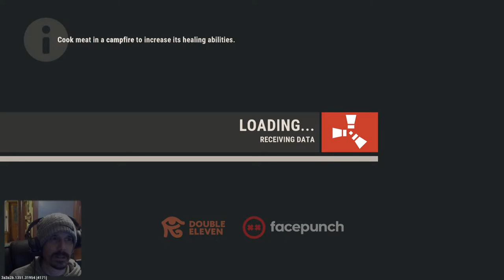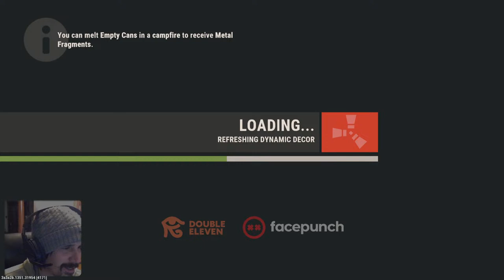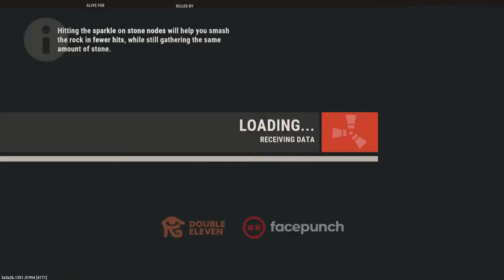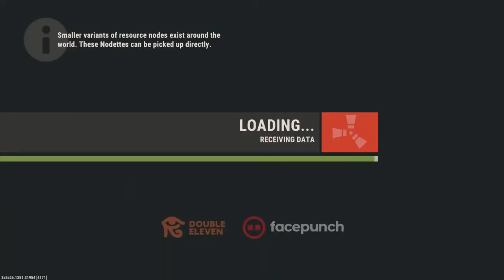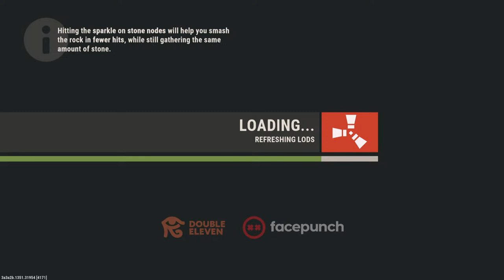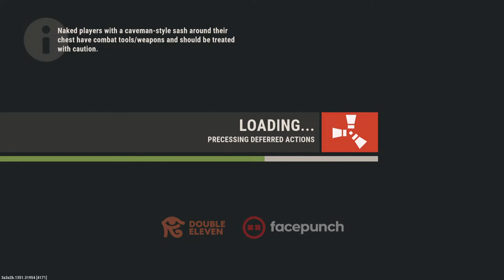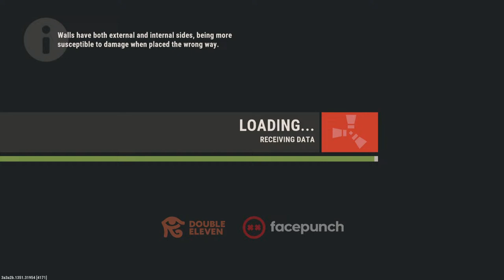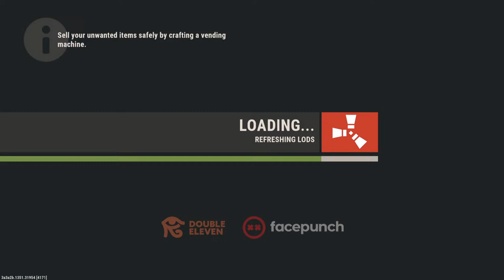Rust Console Custom Event PvP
Multiple custom Rust PvP events 🎪🔫😎Help me pop this server👇 (Wipe is 3/28 7pm central)

New Monument (Military Tunnels), New Weapons (Hmlmg, Prototype Pistol, M4 Shotgun), and new emotes (chicken, point, ok).

Help me pop this server👇
RockRizzy (Underground Assault!) Solo/Duo/Trio 3X Weekly Cash Prize

🔫 Kill Feed

🔩 3k Scrap Start/1K virtual currency

🌏 Economy and Virtual Currency

🪙 3x loot/gather/stack

🏃‍♂️ Faster furnace/recycler

⚡️Insta Craft

3️⃣ Trios

🚌 25 min Brad/7 min Crates

🏧 Custom Vendies, Events,

Join Discord for the elite experience!